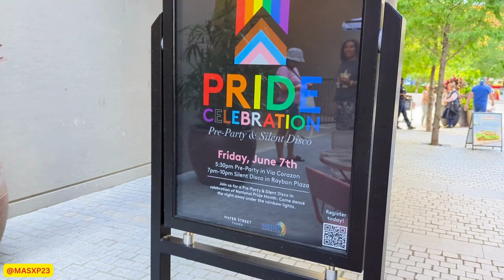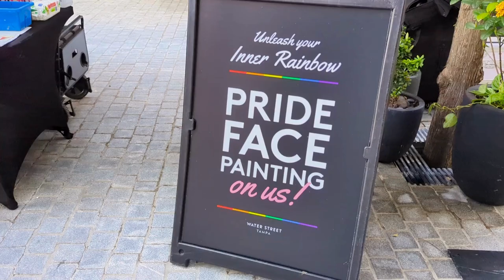National Pride Celebration | Water Street Tampa | Silent Disco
Get ready for an unforgettable night of dazzling colors, electrifying music, and a powerful sense of community at Water Streets National Pride Celebration! We grooved to our own beats under a canopy of rainbow lights at a Silent Disco, hilariously hosted by the fabulous Daphne Ferraro, aka The Tallest Drag Queen in Captivity!